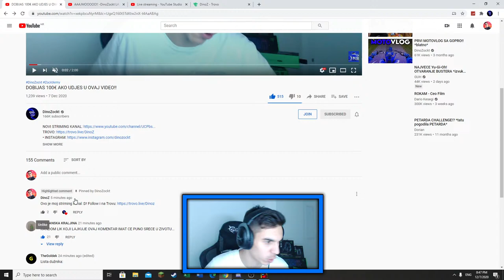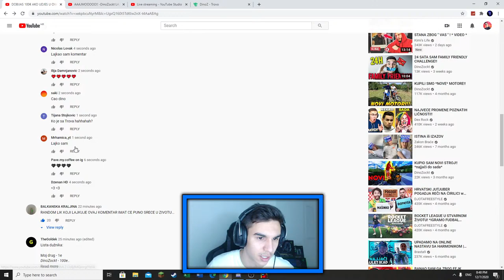AAAJMOOOOO!! -DinoZockt LAJV #2